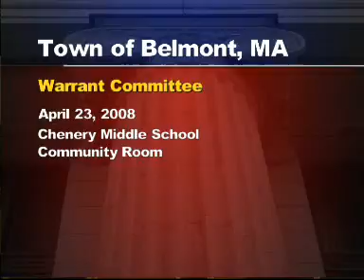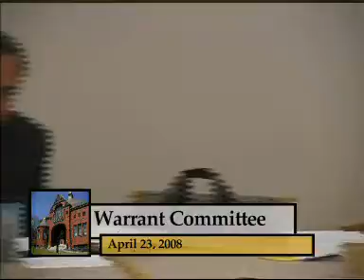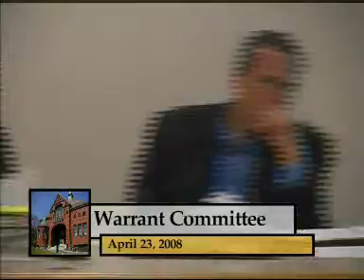Warrant Comm. 4/23/08 pt 1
Part One of the April 23, 2008 Warrant Committee Meeting in Belmont, MA.

Belmont Media Center